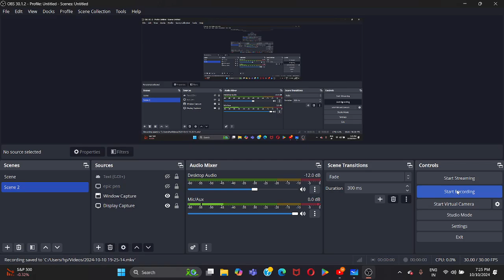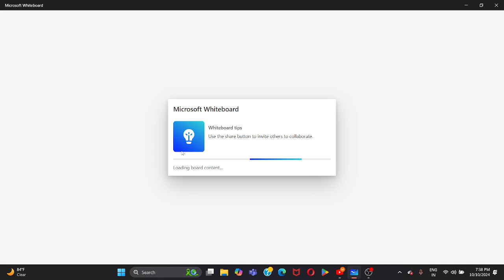L-07 सैलो का संयोजन | सैलो का श्रेणी क्रम संयोजन | Jac Board Class 12 physics 2025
सेलों का संयोजन
सेलो का समांतर क्रम संयोजन
सेलों का मिश्रित क्रम संयोजन
सेलो का श्रेणी क्रम संयोजन
वैद्युत सेलों का संयोग
विधुत सेलों का संयोजन
सेलो का श्रेणी क्रम संयोजन क्या है
सेलो का समांतर क्रम संयोजन क्या है
सेलो का संयोजन कितने प्रकार का होता है
श्रेणी क्रम संयोजन सेलों का
समांतर क्रम संयोजन सेलों का
सेलों के श्रेणी क्रम संयोजन का तुल्य धारा
श्रेणी क्रम संयोजन में धारा का सूत्र
श्रेणी क्रम संयोजन
समांनतर क्रम संयोजन
combination of cells
series combination of cells
mixed combination of cells
parallel combination of cells
series and parallel combination of cells
combination of cells in series and parallel
cell
combination of cells in parallel
combination of cells derivation
combination of two cells in series and parallel
combination of cell
cells
cells in combination
combination of cells in series and parallel class 12
mixed combination of cell